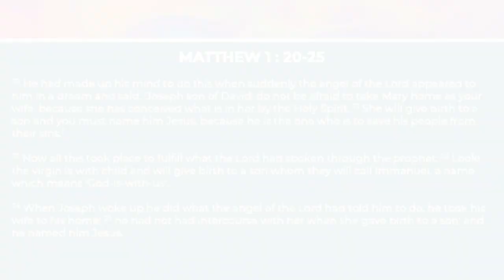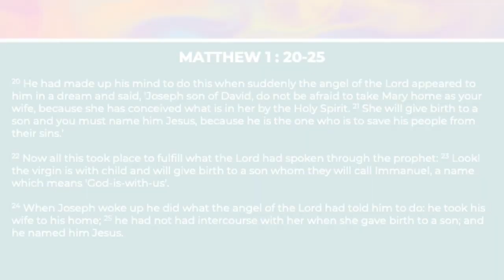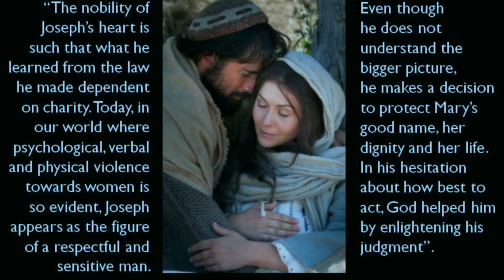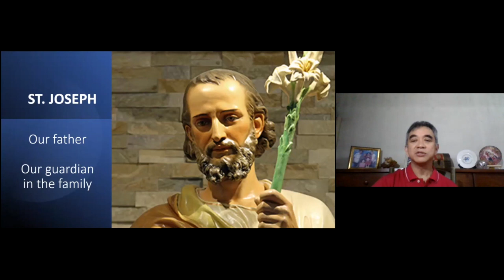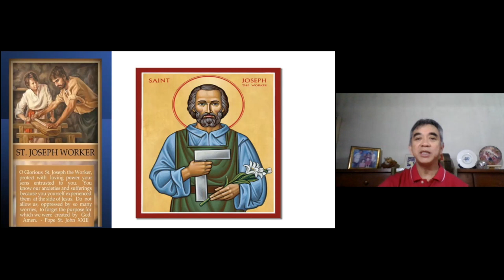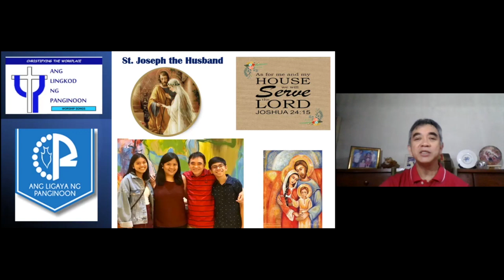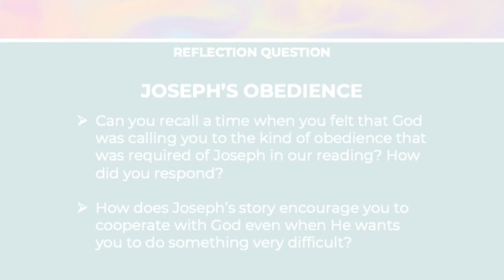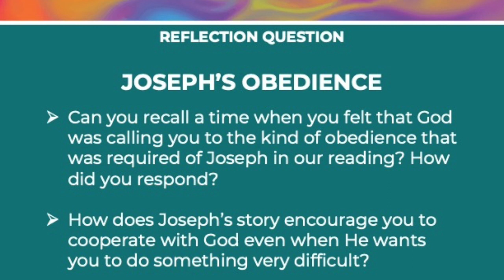Week 45 of 52 Reflections as Preparation for 500 years of the Catholic Faith in the Philippines